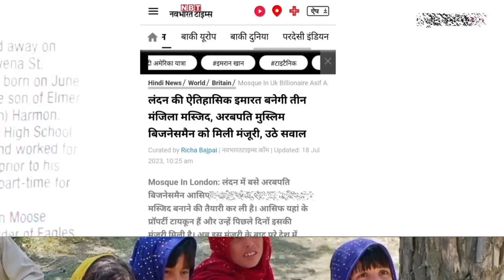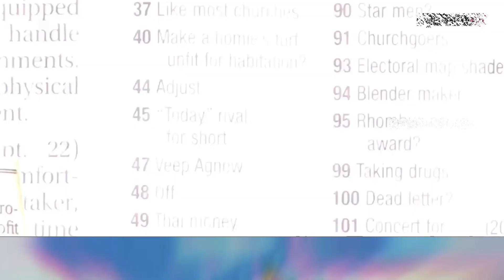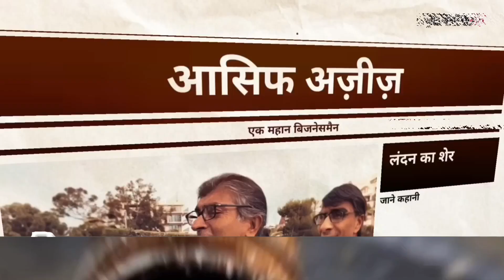लंदन के सबसे बड़े शराब घर को मस्जिद में बदल दिया गया, iconic trocadero building turn to mosque